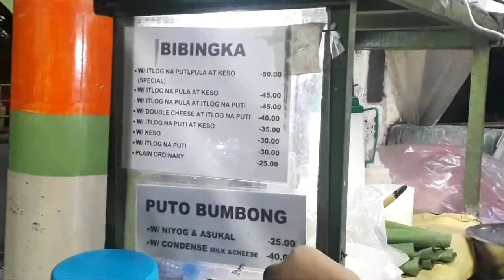Food Review Special Bibingka "Aling Tinang's" Bibingka and Puto Bumbong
Best Bibingka in Bagong Barrio Caloocan